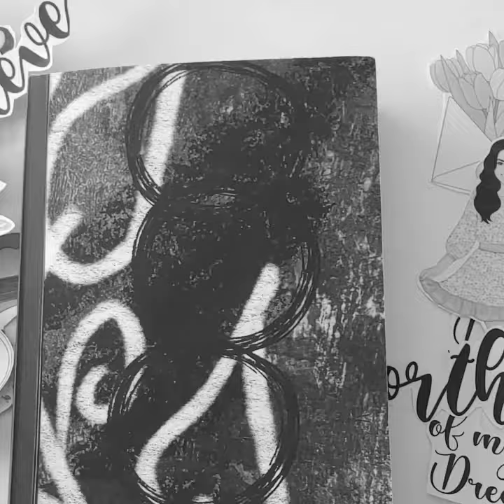Journal In Bed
Sunday is my lazy Journal In bed day. This morning I looked outside it looked cold and sad so I brighten my day with chleacreates Dream of Spring Kit .Today will be a awesome day.